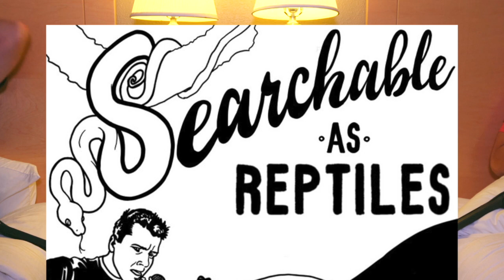Ep.25 Adam Wickens of Wickens Wicked Reptiles